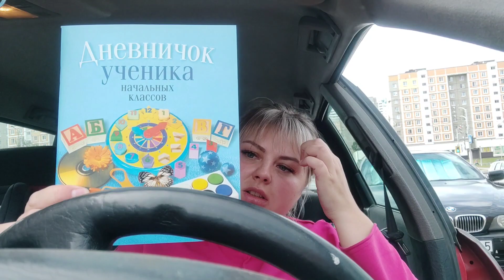VLOG | 🎊первый раз в ПЕРВЫЙ КЛАСС🔔OZ.by к школе📚быстрый ужин🥩